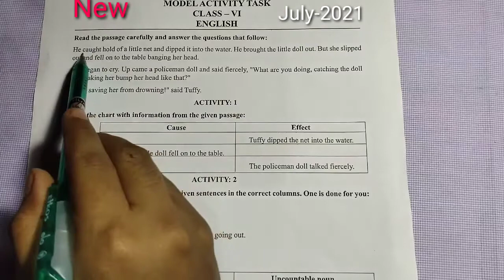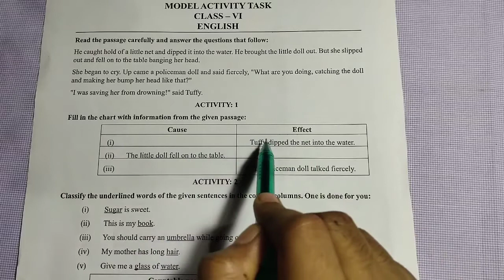ষষ্ঠ শ্রেণীর ইংরেজি মডেল অ্যাক্টিভিটি টাস্ক।English New model Activity task।July-2021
Class-6
Model Activity task
July -2021
English
Solve the all Question-Answer
মডেল অ্যাক্টিভিটি টাস্ক
বিষয় ইংরেজি
সমস্ত প্রশ্নের উত্তর
ষষ্ঠ শ্রেণি